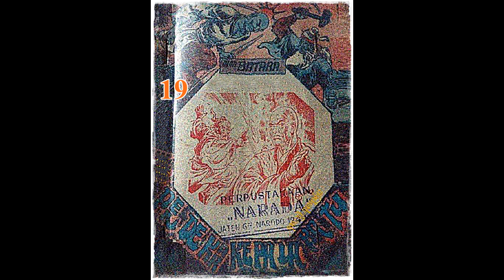Seri Cerita Silat Pendekar Kepala Batu Jilid 19